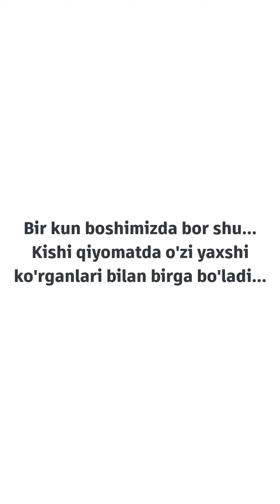06 Qabr Qiyomatda